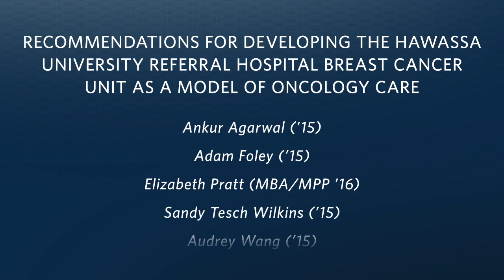Albert Einstein College of Medicine, Ethiopia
Recommendations for Developing the Hawassa University Referral Hospital Breast Cancer Unit as a Model of Oncology Care